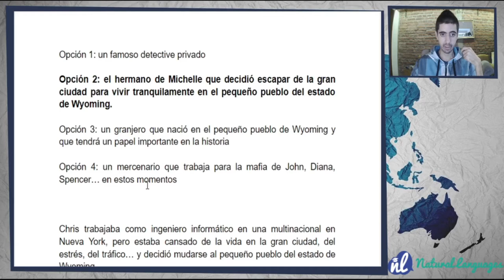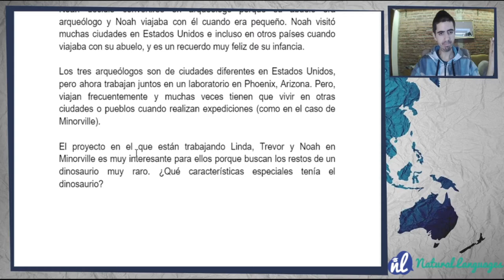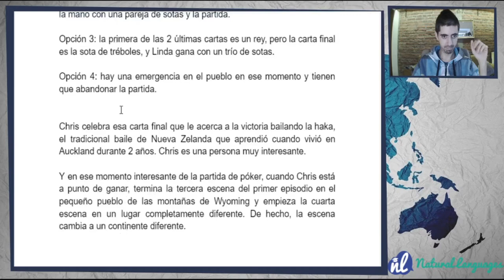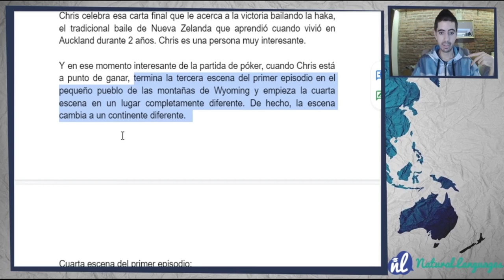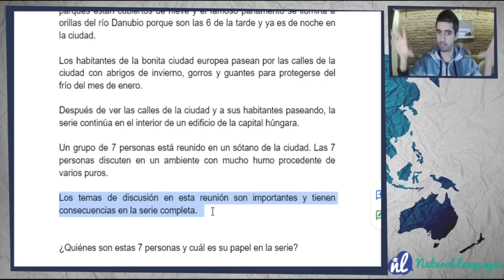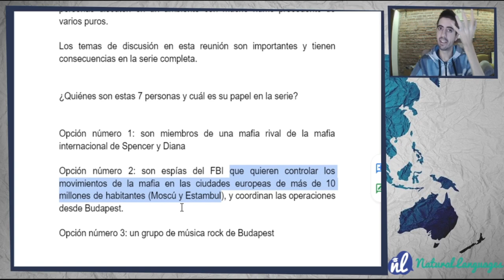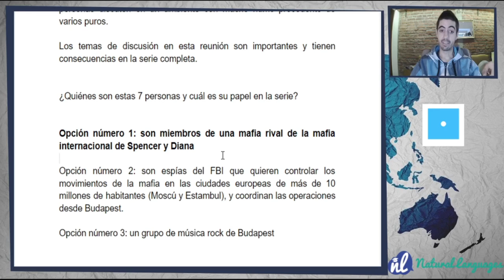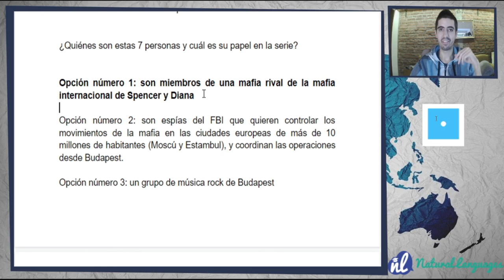Best Fun Resources to Learn SPANISH - Our Own TV Series❗ (Episode #9)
In today's episode we switch the action over to Europe and witness an interesting meeting in a basement❗ Tune in and enjoy this 9th Episode❗

Follow me on other Social Media for more content on how to learn Spanish specifically and any language overall.